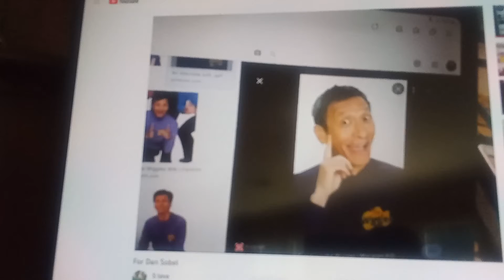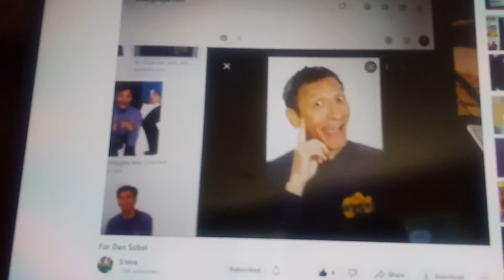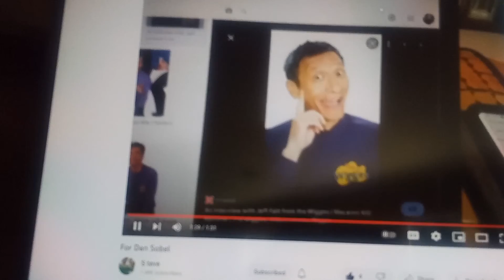blue's clues letter segment # 296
shout out to Jeff Fatt from the wiggles for being in the letter for the first time